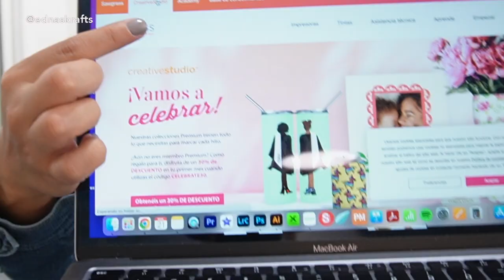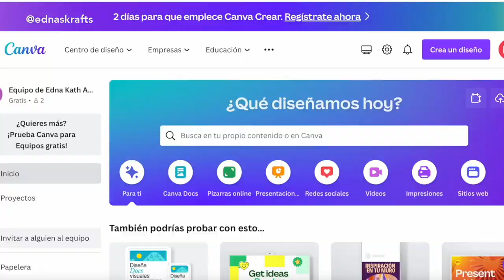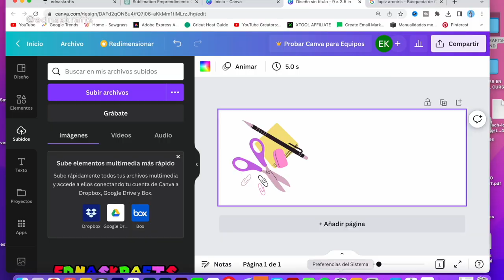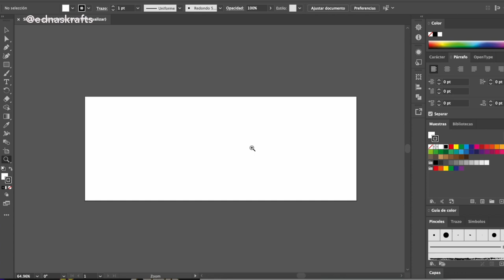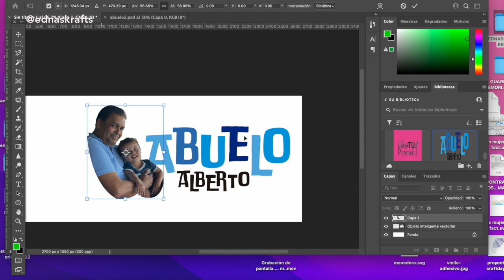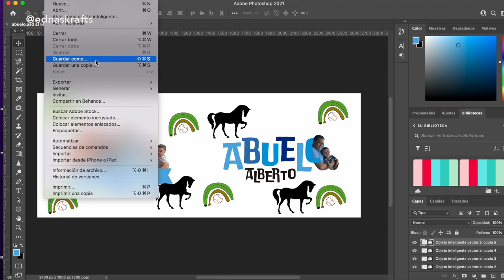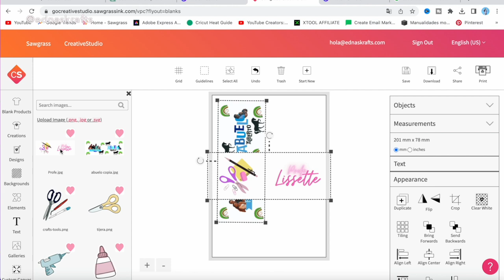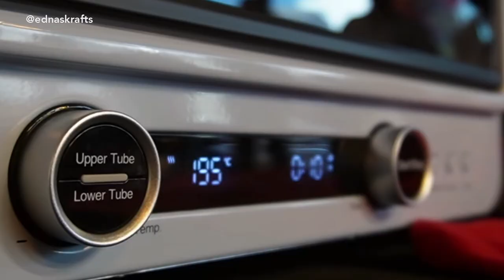¿Vas a iniciar un negocio de Sublimación? Debes ver esto para hacerlo rentable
Conoce los detalles sobre el negocio de la sublimacion para personalizar productos rentables desde casa